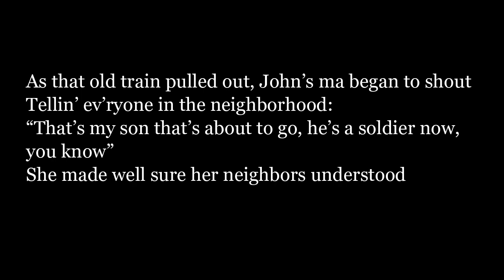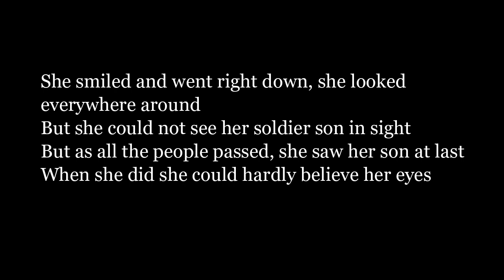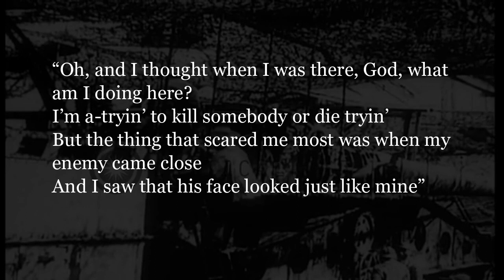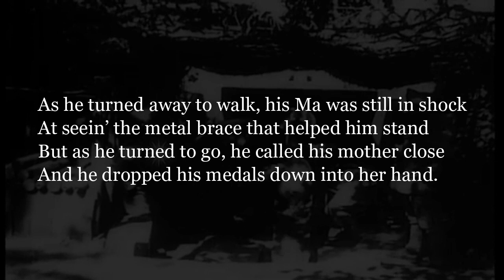John Brown | Bob Dylan | Narrated by Gaurab | Resurgence | English Poetry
Hello! This is a narration of the heart-wrenching poem "John Brown", originally by Bob Dylan. I tried to recreate it the best I could. Hope it does justice to the composition.
Poem- John Brown
Originally By- Bob Dylan